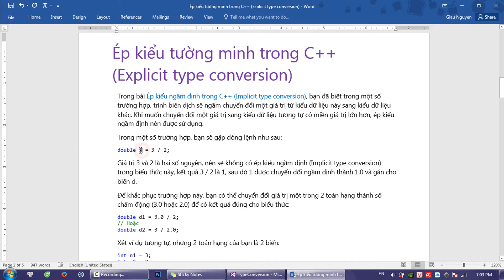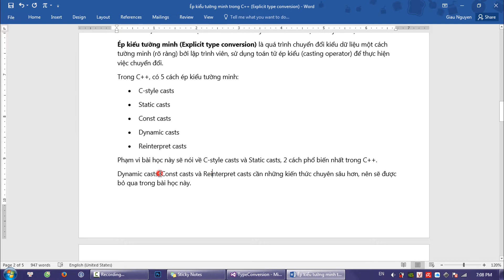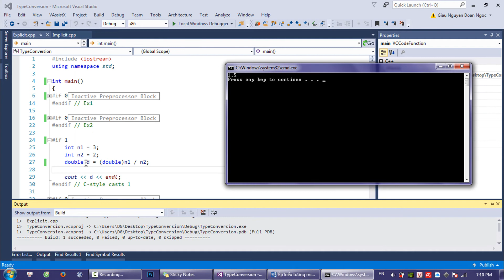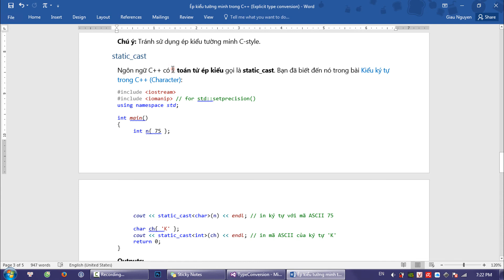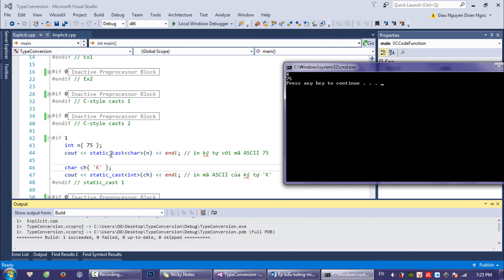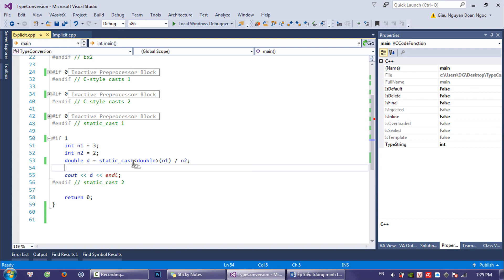[Khóa học lập trình C++ Cơ bản] - Bài 19: Ép kiểu tường minh (Explicit type conversion) | HowKteam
Âm thanh:
Two Step From Hell Colors Of Love